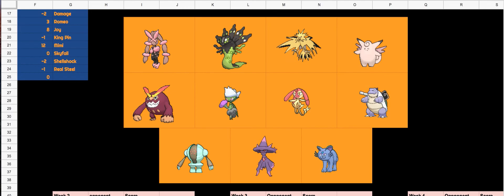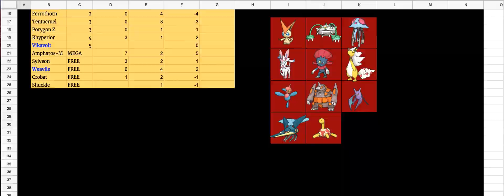HIGH JUMP KICK MISS!!| PSL Season 2.5 Finals Against Matthewmaster and the Hawaii Charizards